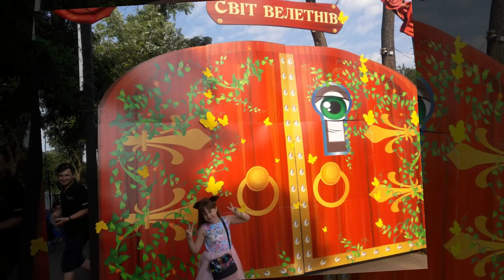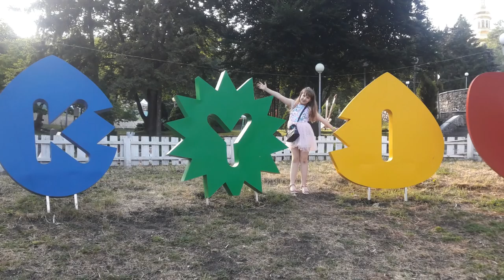Мир великанов на Певческом поле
Мир великанов. Выставка цветочных композиций на Певческом поле. Киев 2018.

Я люблю всех вас!!!
ВАША L & P!